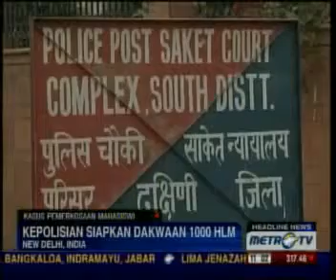Pengacara India Tolak Membela Terdakwa Pemerkosa Mahasiswi